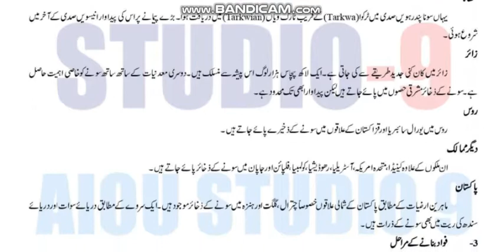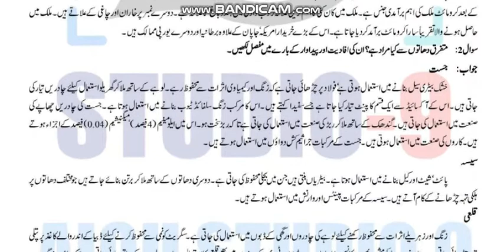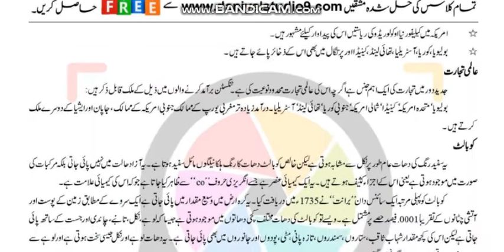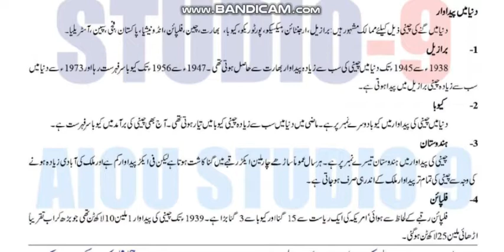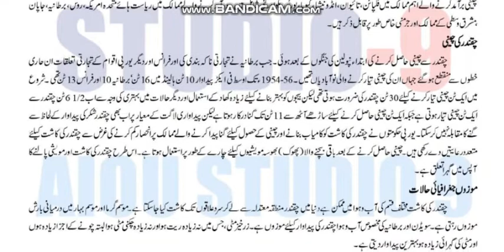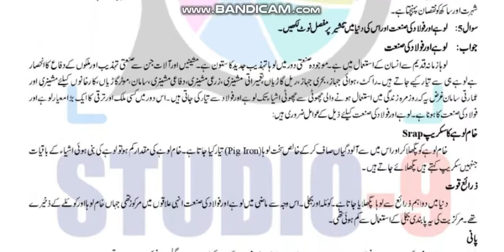AIOU Code 409-3 & 4 Solved Assignments Spring 2022